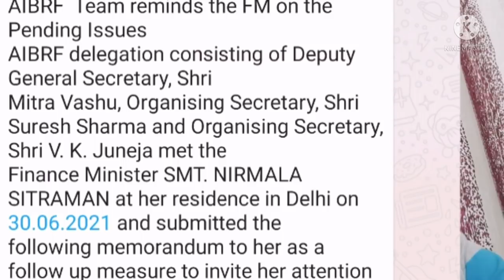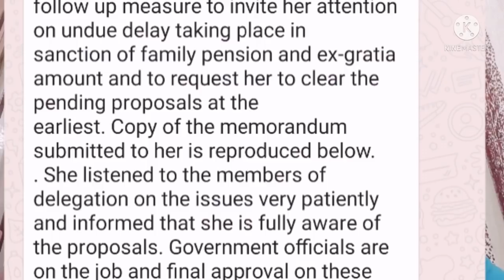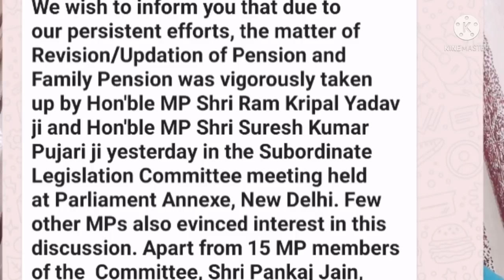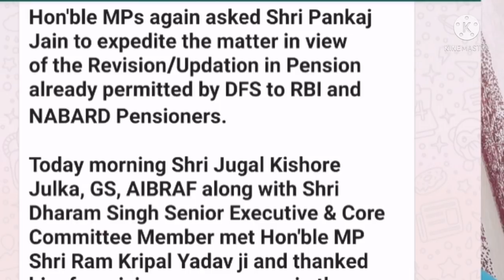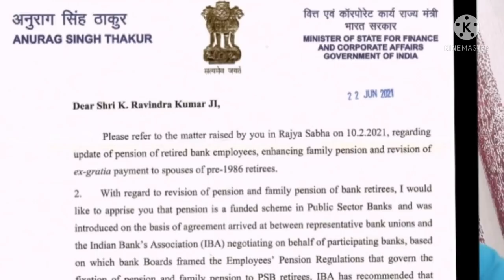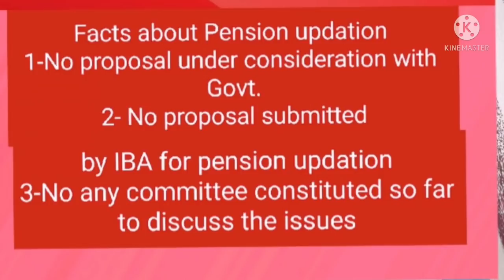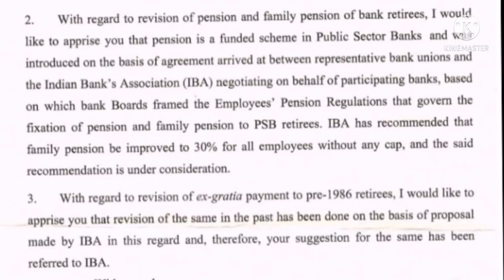Pension updation for Bankers updates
Still no progress in Pension updation for Bankers
No proposal submitted by IBA to Govt.
what model/pattern to be adopted, in line of RBI or NABARD pattern
initially IBA & UFBU have to decided the details modalities/pattern and all associated issues like burden ,resources & status of pension funds & submit proposals to Government for consideration